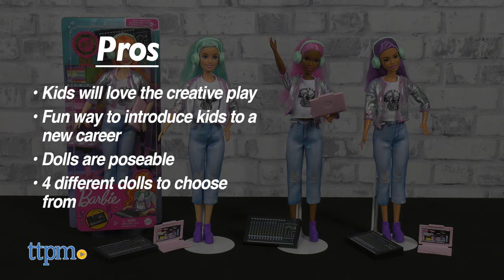BARBIE 2021 CAREER OF THE YEAR MUSIC PRODUCER DOLLS REVIEW!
When girls play with Barbie, they imagine everything they can become, including a music producer! Meet the Barbie 2021 Career of the Year Music Producer doll from Mattel. See more in this video review! For full review and shopping info

Product Info: The Barbie 2021 Career of the Year doll inspires and teaches young fans about what it means to be a music producer.